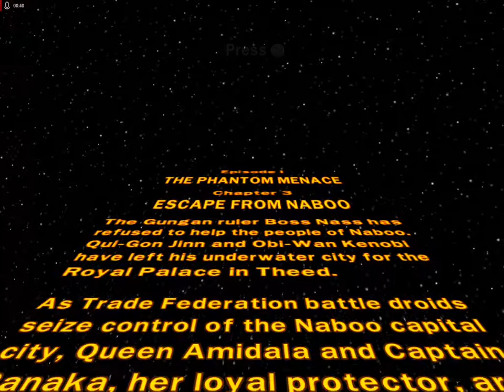LEGO® Star Wars™ The Complete Saga Ep 3